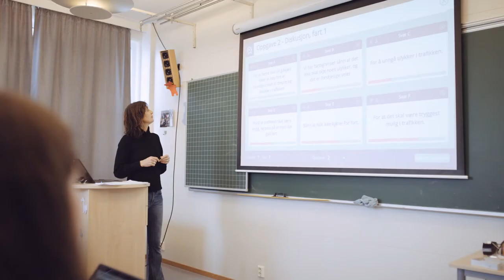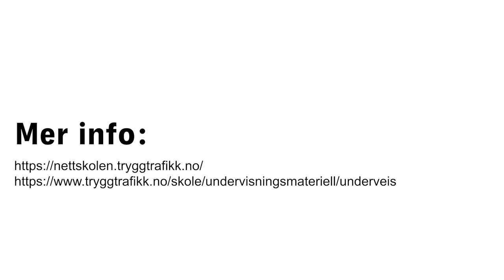Valgfaget trafikk - til læreren!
Valgfagene skal bidra til at elevene, hver for seg og i fellesskap, styrker lysten til å lære og opplever mestring gjennom praktisk og variert arbeid. Valgfagene er tverrfaglige og skal bidra til helhet og sammenheng i opplæringen.